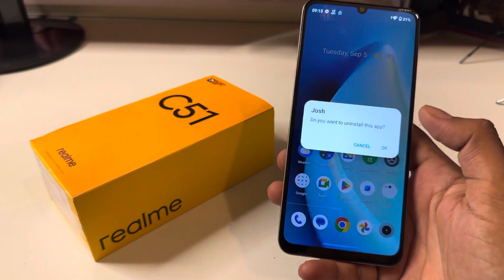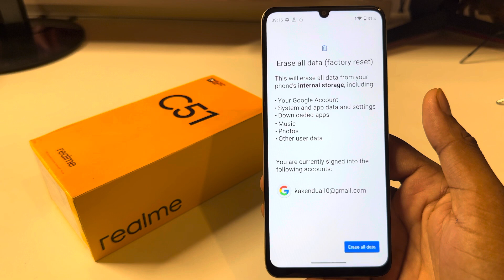Realme c51 Hang Problem Solution | Realme c51 me hanging Problem fix kaise kare/fast kaise kare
Realme  c51 Hang Problem Solution | Realme c51 me hanging Problem fix kaise kare